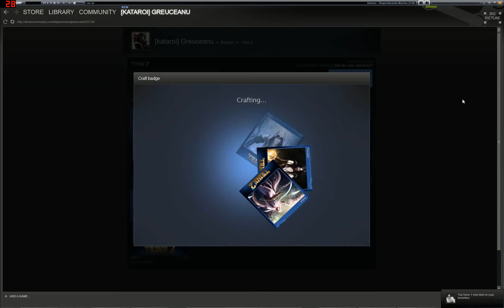Steam Trading Cards - how to craft Trine 2 badge